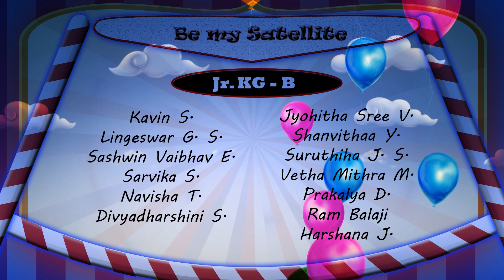Annual Day (2019-20) - Jr. KG Kids Dance